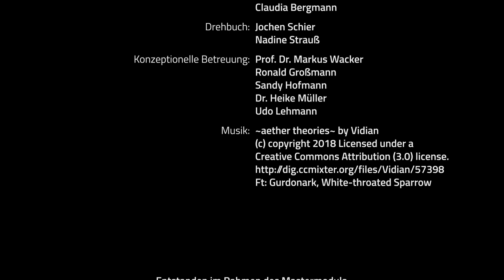Ein Tag in der Mensa Reichenbachstraße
Verfolgen Sie die Produktion in unseren Mensen anhand des Beispiels der Mensa Reichenbachstraße. Ein informativer Zeitraffer von der Anlieferung am Morgen, bis zur Ausgabe am Mittag. Lieber Mensen Gehen

Autor: Jochen Schier
Dieser Kurzfilm ist im Rahmen des Moduls Digitales Compositing und Medienproduktion im Masterkurs Angewandte Informatik, Vertiefungsrichtung Medieninformatik an der HTW Dresden entstanden.